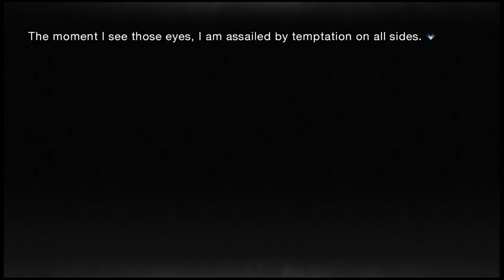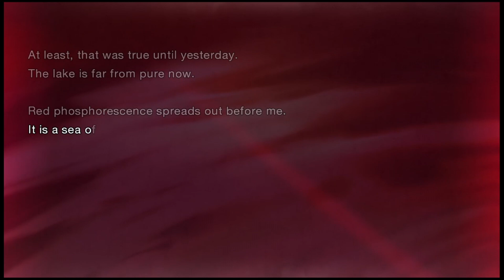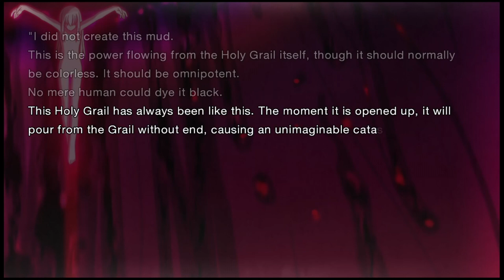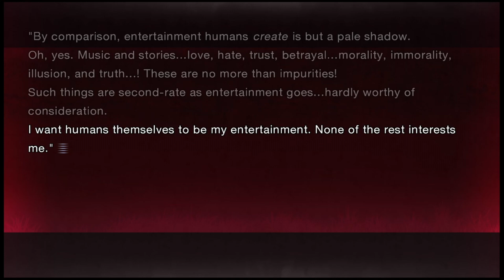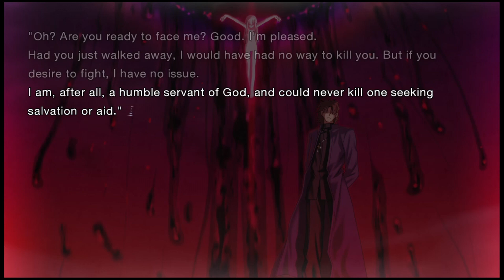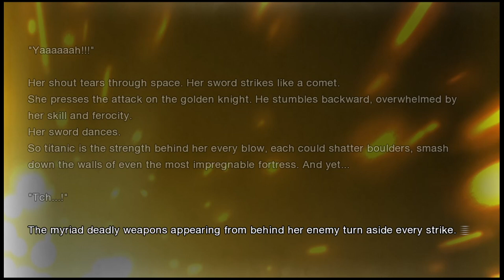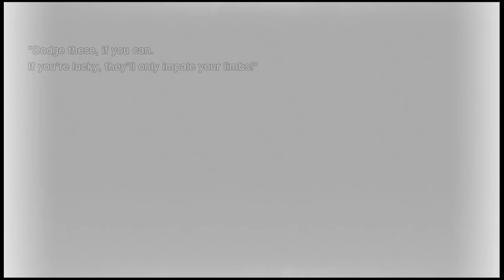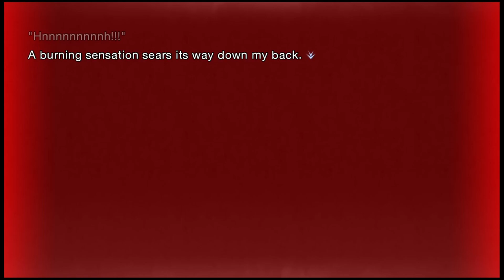FSN: Remastered part 66 - The Last Battle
Reaching the crescendo of this route.